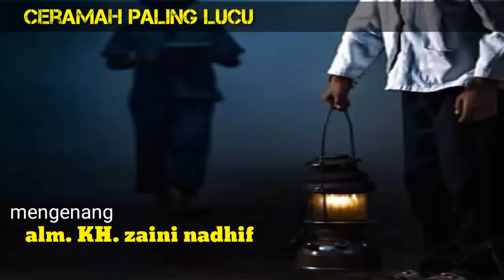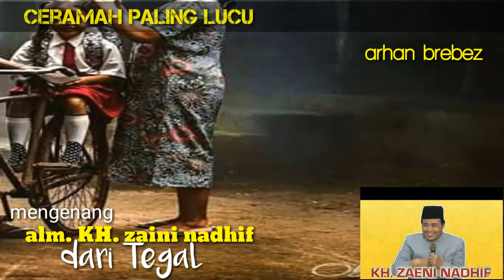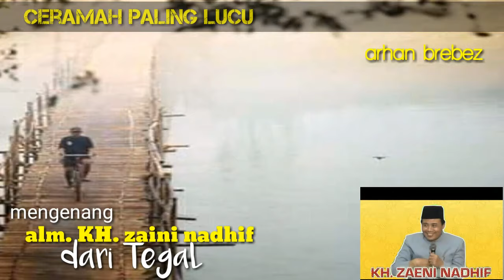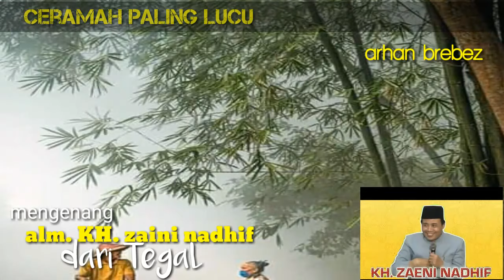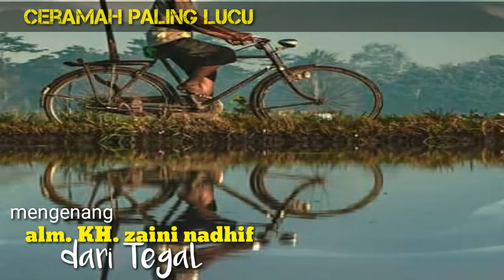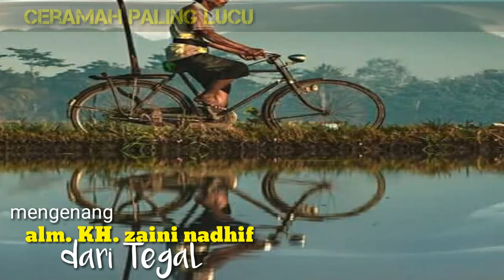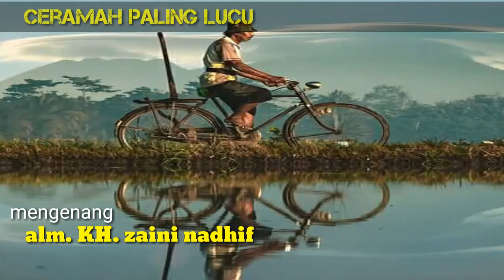ceramah paling lucu, Alm KH. ZAINI NADHIF. dlm acara walimatul ursy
assalamu'alaikum warahmatullahi wb

penceramah

Alm. KH. Zaini Nadhif

ceramah paling enak di dengar saat pagi dan sore. apalagi buat cek sound pada sore atau pagi hari... suaranya enak adem...

soalnya isi video ini adalah pendakwah paling bagus se Jawa tengah.

oke cukup sekian dulu

mohon maaf apabila ada kesalahpahaman

wijahan, cenang, Songgom,Brebes

arhan brebez